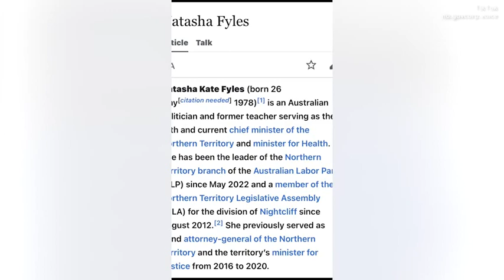Natasha Fyles has cream pancake squashed into face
Euronews
CGTN (China)
PB-DD (India)
(China) CGTN
CGTN America
CGTN Africa
CGTN Europe
DD India
DW (Germany)
DW english
CGTN Spanish
CGTN French
CGTN Arabic
CGTN Russian
Live Public News
IRIB (Iran)
France 24
CNN (US)
CNN International
CNNj
CNN Philippines
CNN-News18 (India)
CNN en Español
CNN Chile
CNN Venezuela
CNN Mexico
RT (Russia)
RT International
RT America
RT UK
BBC (UK)
BBC News
i24NEWS
TRT Turkey
Al Jazeera English
Sky News

mackenzie shirilla

mackenzie shirilla car video

liz cambage nigeria fight

mackenzie shirilla crash

mckenzie shirilla crash

mckenzie shirilla

shirilla mackenzie

subway fight

bethenny frankel podcast

bethenny frankel raquel leviss

liz cambage fight

mackenzie shirilla car accident

raquel leviss bethenny frankel

strongsville crash video

liz cambage

alex greenwood

rachel riley

bethenny frankel

mackenzie shirilla car video full

young capone

lewis hamilton pagani crash

shirilla accident

mackenzie arnold

raquel leviss

queens drive liverpool flooding

blac chyna workout

lewis hamilton crash

mackenzie shirilla crash video

bethany and raquel

shirilla

zonda crash

mckenzie shirilla video

shirilla crash video

mackenzie shirilla video

emmerdale

bolton v wigan fans fighting

mackenzie shirilla car crash video

jessica alba

lewis hamilton

маккензи ширилла

shirilla mackenzie video

mackenzie shirilla sentencing

bethenny frankel podcast rachel

hamilton zonda crash

pagani zonda crash

fight in subway

lewis hamilton car crash

lewis hamilton pagani zonda crash

natalie portman

mackenzie